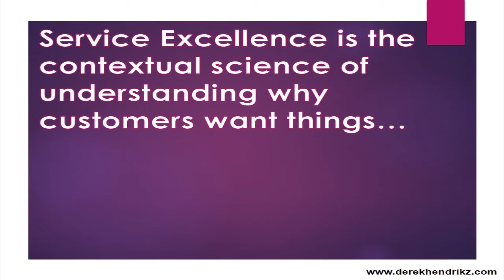Customer Service vs Service Excellence Video Tutorial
The Customer Service vs Service Excellence Video Tutorial by Derek Hendrikz explains the difference between traditional customer service and current day service excellence. This video is part of the in search of customer service excellence you tube series and can be viewed on the derek hendrikz channel playlist.